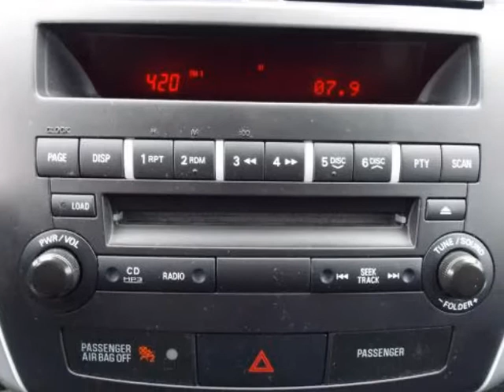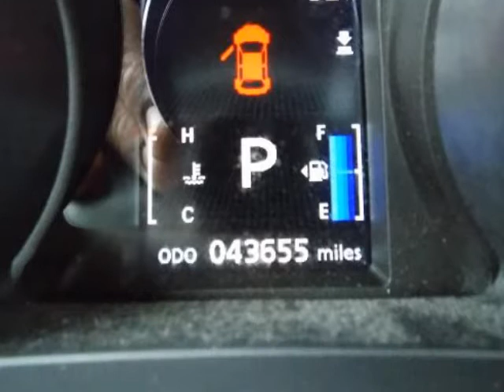2011 MITSUBISHI Outlander Sport Durant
Hoyte Dodge RAM Chrysler Jeep is proud to offer Durant OK this 2011 MITSUBISHI Outlander Sport 2WD 4 Door CVT ES.

2300 N. HWY 75